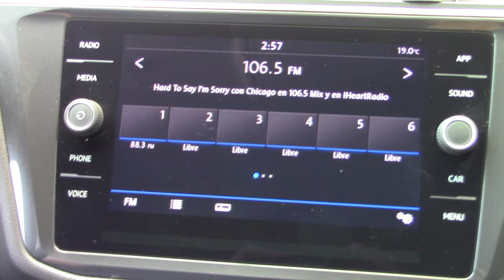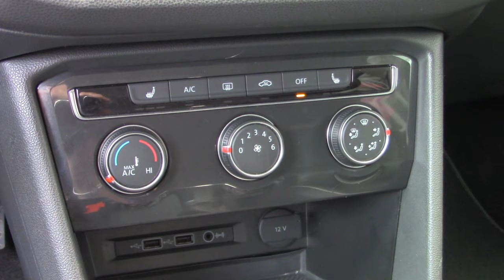Volkswagen / Tiguan / 2018 - 8552